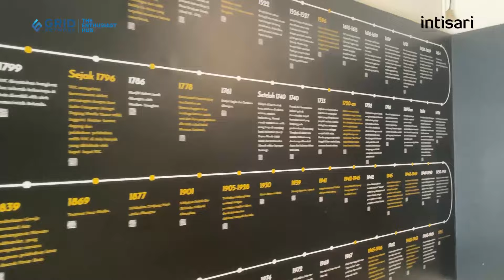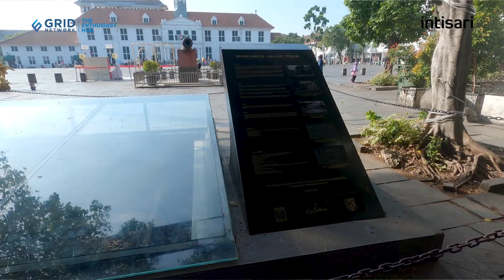Tahapan Pembangunan Kota Batavia Yang Jarang Diungkap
Peninggalan sejarah seperti Museum Bahari, Galangan Kapal, dan Museum Sejarah Jakarta dijadikan destinasi.
Video : Zulfikar